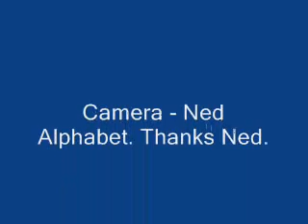Simon Li - Hanging on @ Sly Fox Hotel, 4/10/2007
A song that's neither a love song or a Radio Birdman song... the idea for the words which came about after walking past a soup kitchen for the poor, which is opposite to another sleazy nightclub in the Sydney CBD.